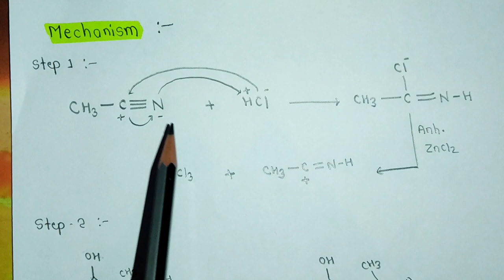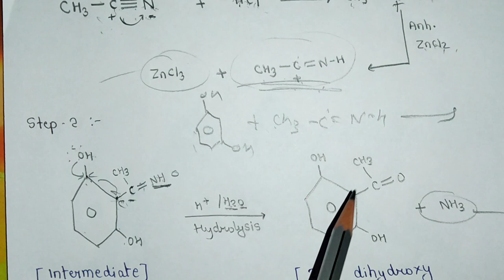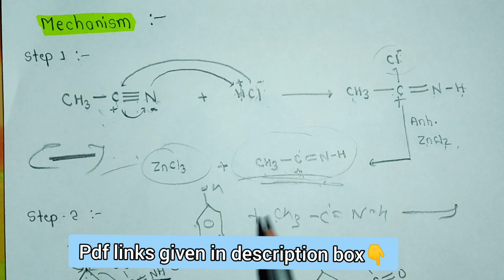हुबेन हास अभिक्रिया ( HAUBEN-HOESCH REACTION ) Organic Chemistry Notes | BSc.2nd Year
【 एल्कोहॉल एवं फिनॉल - Organic Chemistry Notes In Hindi 】- Complete Handwritten Notes -

【ALCOHOLS AND PHENOL - Organic Chemistry Notes In English 】 -Complete Handwritten Notes-

【BSc.1st Year Complete  Notes 】-

【BSc.2nd Year Complete Notes 】-

【BSc.3rd Year Complete Notes 】-

【MSc.1st Sem. Complete Notes 】 -

【MSc.2nd Sem. Complete Notes 】 -

【MSc.3rd Sem. Complete Notes 】 -